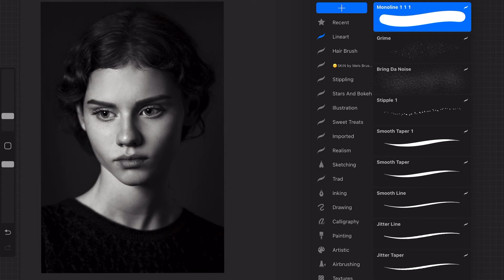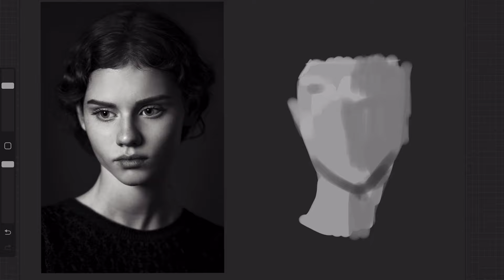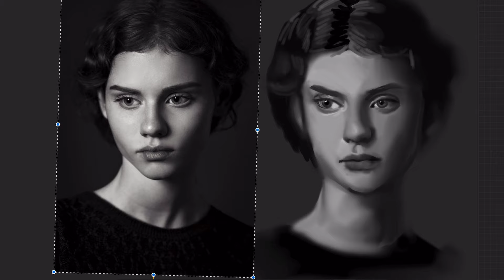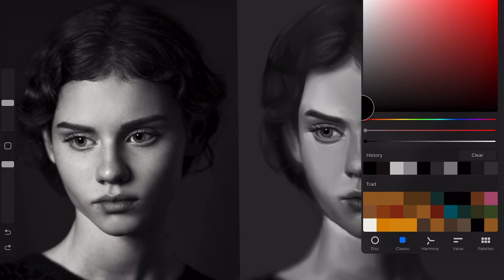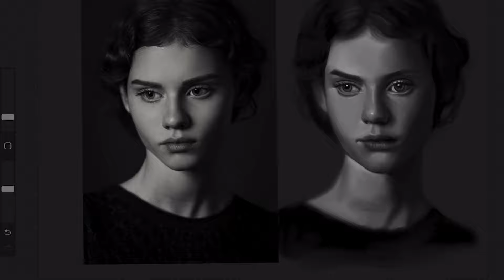Drawing Procreate Portrait Part 1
Hi everyone!

I made this drawing in procreate. I hope you like it. Thank you for your support. I’m excited to post more videos soon.

Click here if you want to check out the brushes i used i this video. Try it for FREE!

Video edit app: Lumafusion